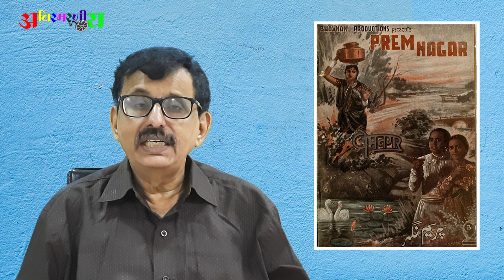महान संगीतकार नौशाद साहब Musical Tribute to Naushad Ali on his Birthday 25 th Dec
Naushad Ali is the undisputed doyen in the field of film music born on 25th December 1919 in the erstwhile princely state of Awadh now known as Lukhnow;

Narration by Prof. krishna kumar Gawand
Video Editing & Design : Vaishali Mehetre

Naushad showed no interest in formal schooling, and after high school, he left formal education in quest of music -the focus of his life.
 Naushad has presented a unique change in the exciting system of music recording. He was the first composer to have developed the system of western notation in India. The notation for the music of the film Aan has been published in book form in London. He has the singular honour of having introduced for the first the voice of 8 top singers, among which the names of Suraiya, Umadevi, and Mahendra Kapoor are mentionable. He has been the first composer to understand an emphasize the importance of background music, and has made effective and influential use of it. Naushad has been greatly responsible in tuning the voice of Lata Mangeshkar, and it is no coincidence that his tunes occupy the upper part of Lata's long list in terms of popularity and artistry.

       Naushad's music shows an influence of Hindustani Lok Sangeet in that it assumes a new form after its fusion with classical music. The influence of the spirit of Indian Culture has been spontaneous in his work. He has always made his impact felt in a wide range of voices, like Zohrabai, Noorjehan, Shamshad, and Lata Mangeshkar. He has given new orientation to the voices of K. L. Saigal, Talat Mehmood, Mukesh and Mohammed Rafi.

Profile of Singers
1)Pallavi Kelkar : Play back singer for films & Jingles & Stage shows Performer,Sung in more than 10 languages, Done 2000 stage shows in India & Abroad, Sung many tittle songs for TV serials .
2)Rana Chateerji :Rana Chatterjee is one of the most versatile singer's in the stage industry and vastly experienced.Music is his passion. He has done his masters in classical and acknowledged by Manna Dey himself. A true masterclass singer who can mold himself to any zone of singing.At present he is associated with many groups as a Freelace singer .
3) Dr Shilpa Malandkar Dr. Shilpa Malandkar-Professiona Dentist.  In music field she has sung for Marathi Dramas, for Doordarshan & sung title songs for serials. She also rendered her voice for many jingles & adds. She has sung for private music albums .

4)Sandeep V Agavekar
Classical & Vocal Training from highly professionals in Music field,
At present Classical training from MR UPENDRA BHAT SIR,
Disciple of BHARAT RATNA Pt Bhimsen Joshi.
Experience of 18 years for Musical Shows across country
➢First International musical tour for DUBAI with Travel company &
Second to USA
 Performed in front of many Musical Legends from Bollywood

Ability to perform every moods of Songs like
Classical, Gazal, Bhajan, Romantic, Qawwali, Patriotic, Sentimental, Western, Kids Songs, Comic etc ……
Passionate for singing Mohd Rafi Songs & Rafi Sahab is only
First GURU in real sense for the all achievements till today.

Many LIVE Events in INDIA with Bollywood Music Directors, Actors
& Singers.
➢Ability to Entertain for any Age group from

Kid … Senior Citizens to Old age
5)Minal Rao A known singer in the Mumbai music industry. Minal's musical journey spans over 4 decades, starting as a child artist at the age of 9 years. Her body of work includes playback for films & TV serials, Jingles, Private albums in Hindi & Marathi languages. She has worked with many music companies like SaReGaMa (HMV previously), T-Series, Krunal to name a few. Through her musical journey, Minal has had the opportunity to work with stalwarts from the industry like Usha Khanna, Ram-Laxman, Anil Mohile, Nandu Honap, Shreerang Aras, Dilip Dutta, Md Aziz, Abhijeet, Pt Ajit Kadkade to name a few. Over the years, she has also performed for some of the leading music groups like Zankar, Symphony, Zapata to name few. Given recitals across India & Overseas - in UK, USA, Canada, South Africa & Maldives. Minal has been graced with training in Indian classical music from none other than Pt. Gajananbua Joshi, Pt. S.K. Abhyankar & Sangeettirth Vinayakbua Kale and light music from Shri Kamlakar Bhagwat & Shri Prabhakar Pandit.
Avismarniy claims no credit for any image, screenshots or songs posted in this video. A non-profit channel..''fair use only''...I do not wish to infringe the copyrights of anyone and my use does not infringe copyright (e.g. it is fair use under US law) Please contact me before you file copy right strike the claimed video will be removed immediately..